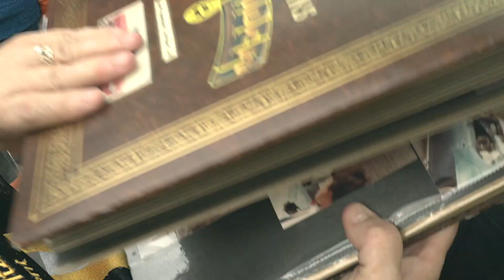Trampia - Firme y Fuerte Ft. Poncho Martinez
Darrell Goldsberry Presents Brown Impressions Car Club Founders Chuy Y Linda Martinez with this special tribute song.  "Firme Y Fuerte" features Latin Rap sensation Trampia Guzman. Song written by OG DJ Poncho Martinez.  Track Produced by Moox Workz. Recorded by Russ at Spitshine Studios. Track/Video Concept By Trampia. Video Filmed/Edited by Najar Media. Video Directed by OG DJ Poncho Martinez.  Executive Producer: Darrell Goldsberry. Dedicated to the founders of Brown Impressions CC and the Lowrider community WORLDWIDE!